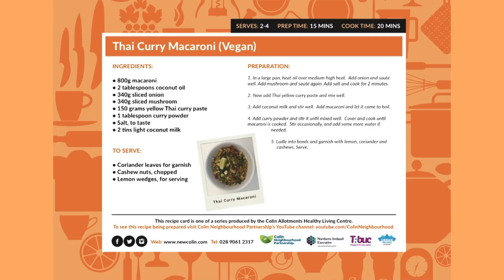Thai Curry Macroni